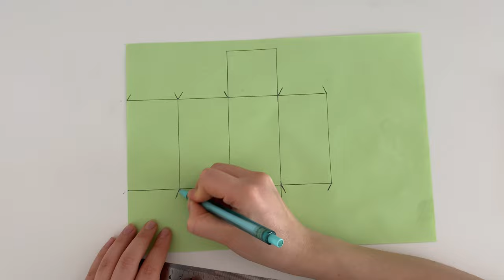How to Make a Square Prism Out of Paper? | Paper Square Prism Making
Hello everyone again, Square prism, How is Cubic prism made? If you are wondering, you are in the right place. In the video, I carefully showed all the stages of cube making. You can do it simply by following the steps in the video.

We start by drawing the dimensions of the cube prism. Then we carefully cut it from the dimensions we drew. we fold it from the fold lines and glue it finally. :)